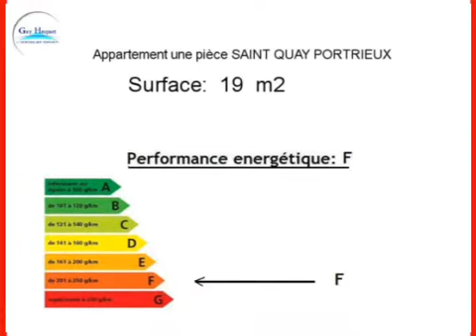Location Appartement SAINT QUAY PORTRIEUX 22410 - 19 m2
Cliquez sur ce lien pour en savoir plus (prix, contacts)

A louer à SAINT QUAY PORTRIEUX un appartement de 19 m2.

Annonce immobilière : Location Appartement SAINT QUAY PORTRIEUX 22410 Côtes d Armor